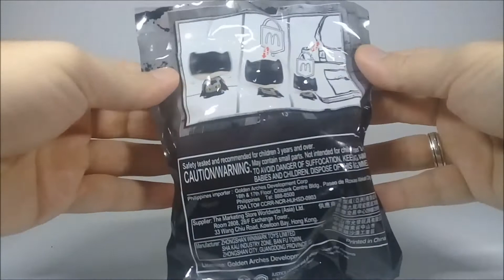2017 McDonald's JUSTICE LEAGUE BATMAN Bobblehead Toy | fastfoodTOYcollection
Catch BATMAN in the latest 2017 McDonald's JUSTICE LEAGUE BATMAN BobbleHead Toy. Just in time for the Justice League movie premier. Catch JusticeLeague in cinemas starting November 16.

Hope you enjoy watching and give the video a big thumbs up!

Editing by fastfoodTOYcollection

Here at fastfoodToycollection, we review mainly fast food toys including the most popular McDonald's Happy Meal toys, Jollibee Kids Meal toys and Burger Jr. Meal toys. We also review latest new toys in the market. We are a family friendly channel, so join us on our next fastfoodTOYcollection video!

For Channel Donations so we can continue our Toy Video Reviews and show more Interesting Toys you can send it via paypal here

fastfoodTOYcollection